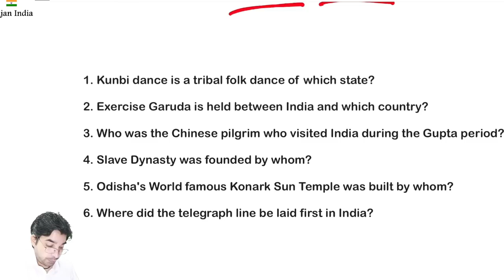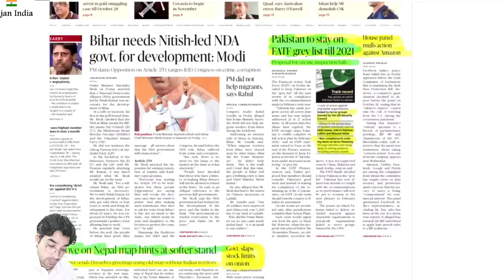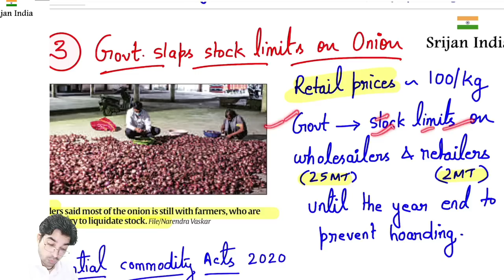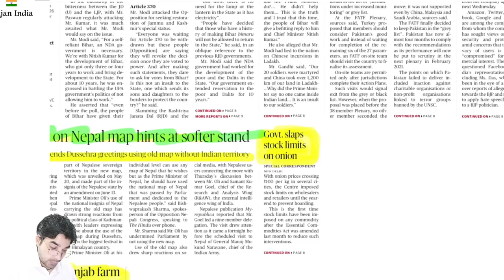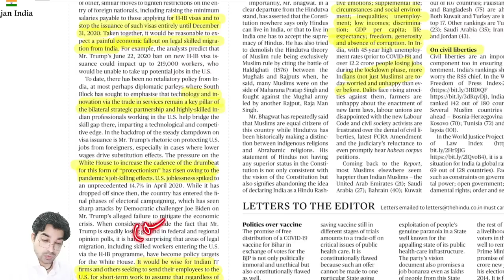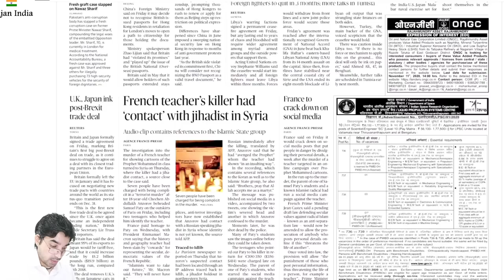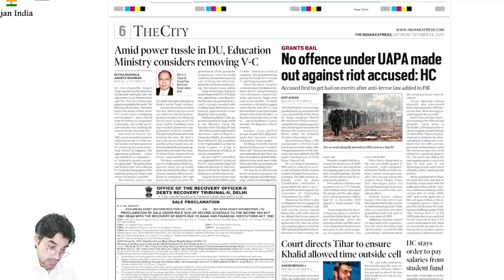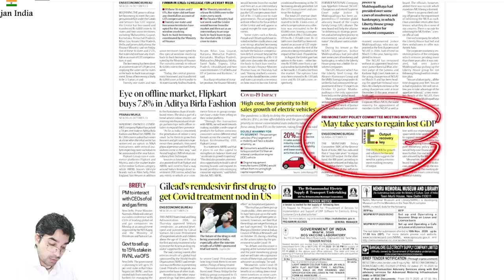24th October 2020 | Daily Brief | Srijan India